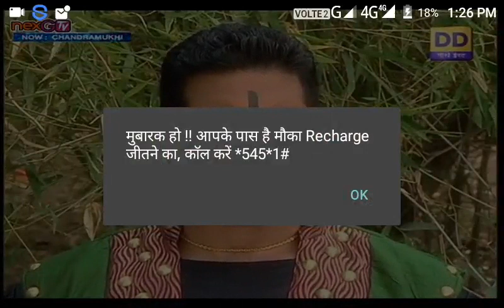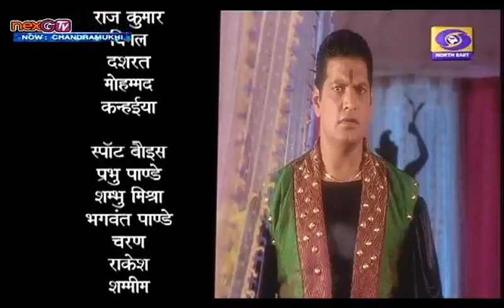Chandramukhi Hindi episode 69